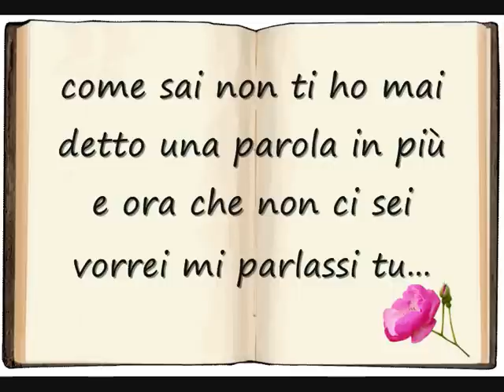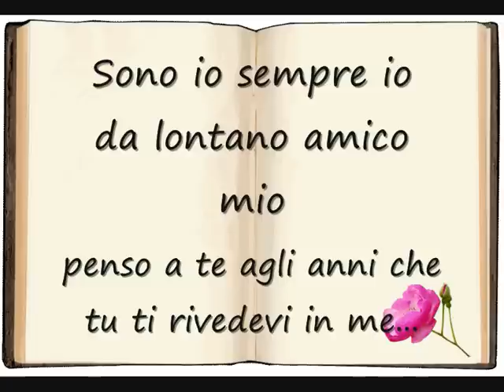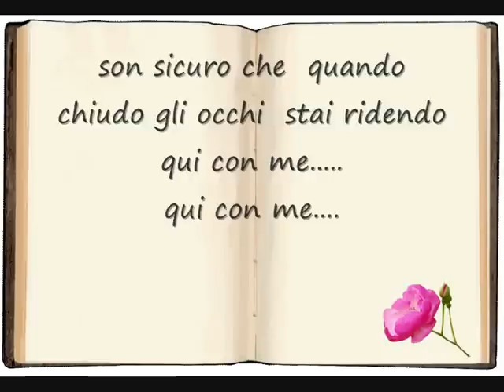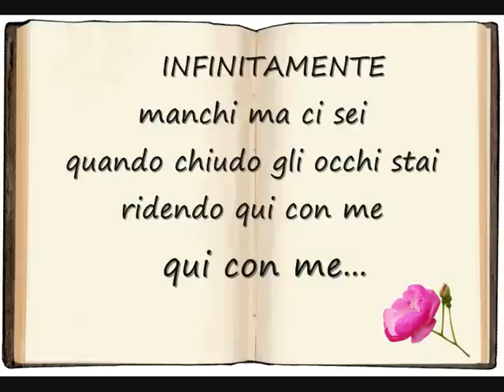TESTO CANZONE INFINITAMENTE DI EROS RAMAZZOTTI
BELLISSIMA CANZONE DI EROS RAMAZZOTTI DA DEDICARE AGLI AMICI CHE NON CI SONO PIU'